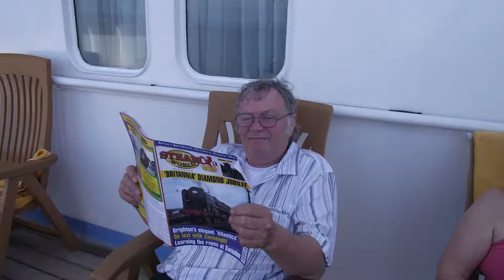Aegean Cruise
Tompson Spirit June 2011